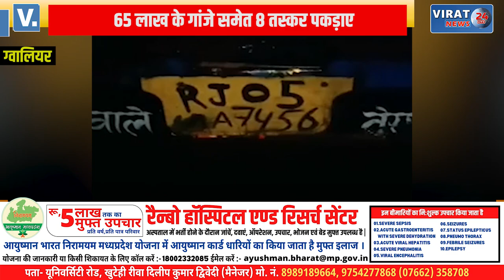65 लाख के गांजे समेत 8 तस्कर हुए गिरफ्तार; 540 किलो गांजा बरामद !